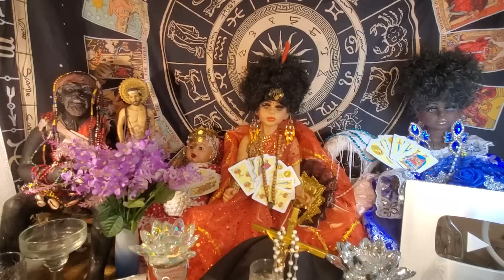Sagitario éxito viene algo nuevo concluye un problema pero..